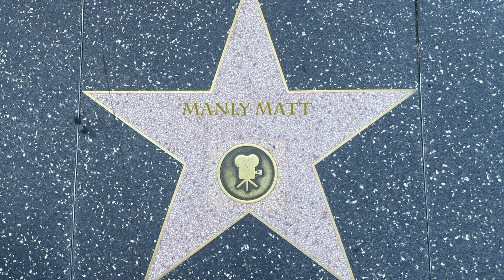Exploring Los Angeles: Hollywood, Beaches, Griffith Observatory & More! 🌟🌊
Join Manly Matt as he explores the iconic sights of Los Angeles! From the glitz and glamour of Hollywood to the serene coastal vibes of Malibu Beach, this adventure showcases the very best of LA. Watch as Manly Matt strolls down the Hollywood Walk of Fame, gorges on some shrimp at Santa Monica Pier with his mate Bubba Gump, pumps iron at Muscle Beach and enjoys, somewhat, the hippie vibes of Venice Beach. Manly Matt also marvels at the views from the Griffith Observatory and indulges in the luxury of Rodeo Drive. Plus, don’t miss the awe-inspiring Getty Museum! Whether you're dreaming of a California getaway or love travel vlogs, this video has it all—epic scenery, exciting discoveries, and plenty of Manly Matt's unique charm.

In This Episode:

🎬 Exploring the Hollywood Walk of Fame
🌊 Fun in the sun at Santa Monica Pier, Venice Beach & Malibu Beach
🌟 Stunning views from Griffith Observatory
🛍️ Luxury shopping on Rodeo Drive
🎨 Immersing in art at The Getty Museum